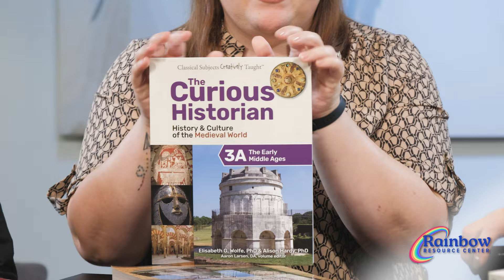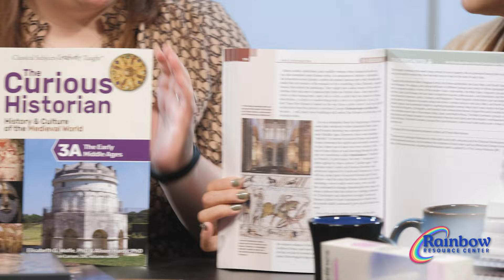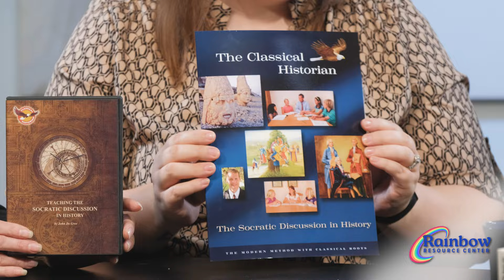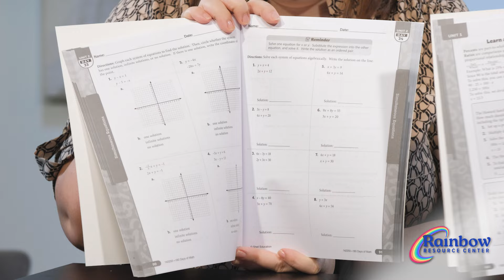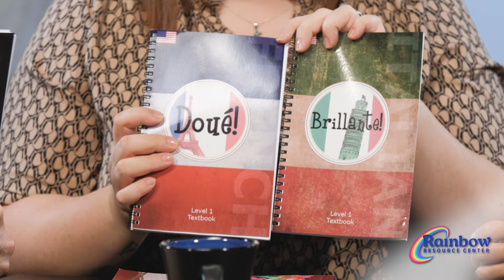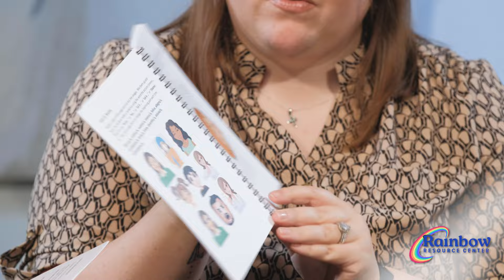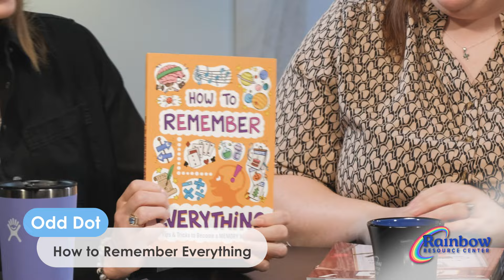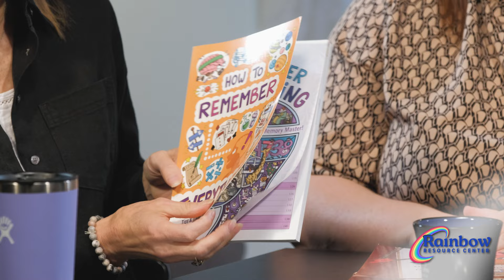Coffee & Curriculum: Classical History Curriculum and Diffuser Pens! EP29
Need help understanding the Socratic Discussion of the classical approach? Rebecca also has a new level of The Curious Historian curriculum to share. Sara introduces a foreign language option for younger children, and Gina brings some new levels of 180 Days of Math. Plus, there's a few more items that might be helpful in your homeschool!

Brilliant! Foreign Language

Correction! The correct publisher is "Odd Dot" not "Classical Academic Press"

00:00 - Pen Diffusers
01:05 - Sensory Journals
02:50 - The Curious Historian - New Level!
04:43 - The Socratic Discussion in History
06:50 - 180 Days of Math - New Levels!
08:24 - Brilliant! Foreign Language
11:40 - How to Remember Everything